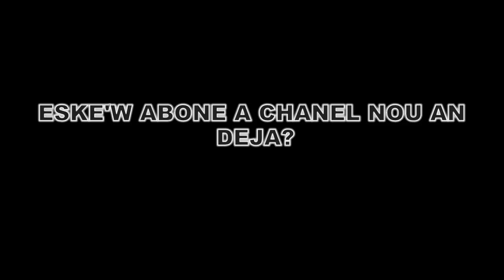MEN KIJAN MOUN BAY MOUN MATO NEG JEREMI SE BYÈ CHO😂🤣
MEN KIJAN MOUN BAY MOUN MATO SA FUNNY🤣🤣🤣
SWIV NOU SOU PAJ FACE BOOK SA : (BIBY LIGHT) KLIKE SOU LINK SA

Biby Full lauh

BIBY

tijef 3 wa

Mezanmi mesaj sa se poumoun kap manifeste yo

GASON VISYE #1

YON JOU WAP ANVI WE'M epizod 33

begom ak dema

CHECHE KONNEN # 10 FULL EPISODE

VIDEO FUNNY

HAITIAN COMEDY

Panch , Sifrael , Jeff3wa

Sifrael, Atys Panch, Tonton Bicha, Maya Fairy, Tjo zenny, Strong

Titre High Artiste JPB Concédé sous licence à YouTube par AEI (au nom de NCS); BMI - Broadcast Music Inc., ASCAP, Featherstone Music (publishing), Peermusic et 2 sociétés de gestion des droits musicaux